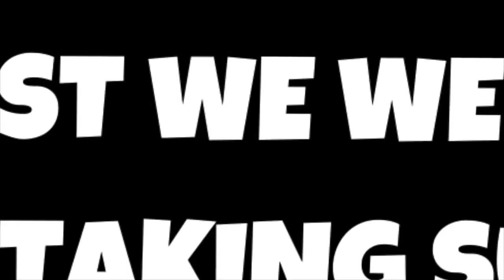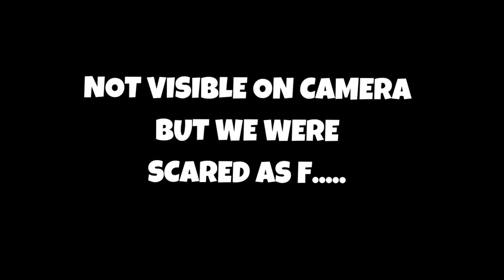THIS IS SERIOUS !! 😡